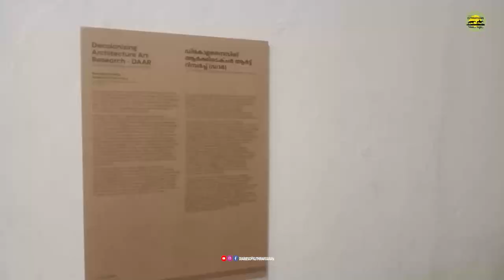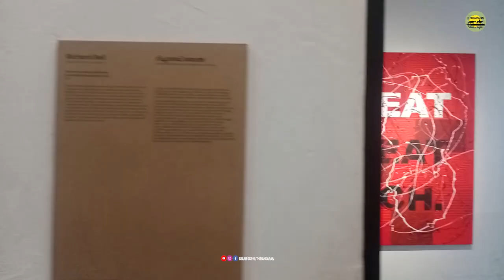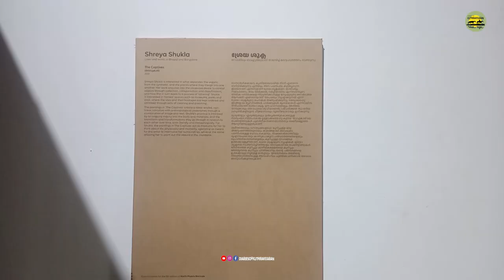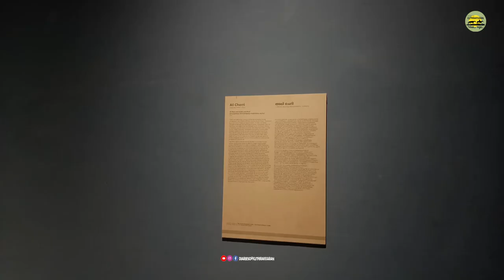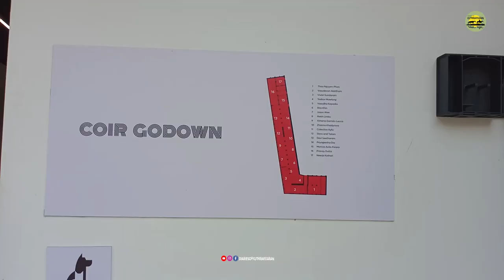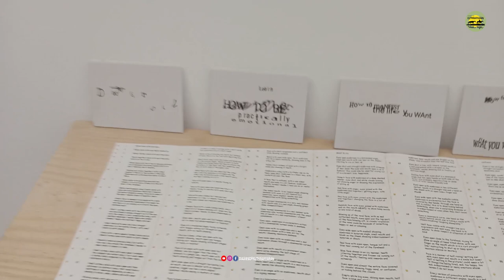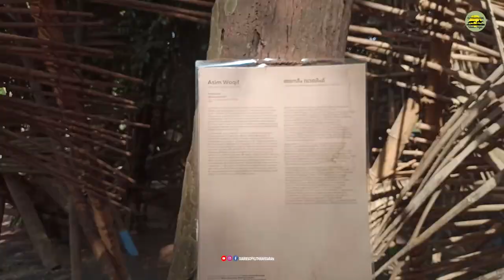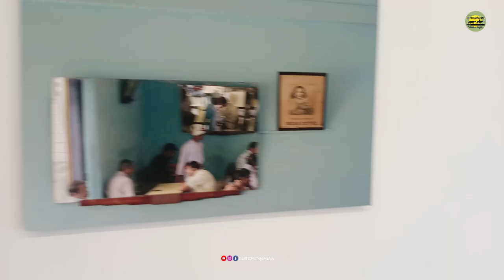Kochi Muziris Biennale 2023| Venue- 14| ASPINWALL HOUSE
N OUR VEINS FLOW INK AND FIRE (നമ്മുടെ സിരകളിൽ ഒഴുകുന്ന തീയും മഷിയും) (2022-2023 Kochi-Muziris Biennale Theme)

ASPINWALL HOUSE
RIVER RD, FORT NAGAR, FORT KOCHI, KOCHI, KERALA 682001

The building is popularly associated with the British merchant John H. Aspinwall and was historically used for the export of Kerala spices, tea, coffee and other goods. In addition to these, it is also believed to be in the boat-making business. According to local narratives, the business house was previously owned by two British brothers, and their business was salvaged and made profitable by Aspinwall who in 1867 offered to partner with the company and eventually own it. The 19th century Aspinwall House is witness to the turn of tides during the British presence in India, as it saw the waning of the British East India Company to the coming of British-administered India with the support of the erstwhile Travancore Royal Family. Currently a private-owned property, it has survived the centuries unto the modern age, housing several functions including an English newspaper, as a popular film location and now one of the key venues of the Kochi Muziris Biennale.

Kochi Muziris Biennale entry fee:
Students : Rs.50
Senior Citizen : 100
Adult : 150
Weekly pass : 1000
Monthly Pass : 4000

The Kochi-Muziris Biennale is an international exhibition of contemporary art held in the city of Kochi in Kerala, India. It is the largest art exhibition in the country and the biggest contemporary art festival in Asia. The Kochi-Muziris Biennale is an initiative of the Kochi Biennale Foundation with support from the Government of Kerala.

Indian and international artists exhibit artworks across a variety of mediums including film, installation, painting, sculpture, new media and performance art.

Birth of Biennale Kochi: - In May 2010, Mumbai based contemporary artists of Kerala origin, Bose Krishnamachari and Riyaz Komu, were approached by then culture minister of Kerala, M.A Baby to start an international art project in the state. Acknowledging the lack of an international platform for contemporary art in India, Bose and Riyas proposed the idea of a Biennale (a large scale international exhibition) in Kochi on the lines of the Venice Biennale. The concept of Kochi-Muziris Biennale was ideated and executed by Dr. Venu IAS, who was the culture Secretary, Government of Kerala. The First Kochi-Muziris Biennale began on 12 December 2012.

How to attend for Biennale
Where is the venues of Biennale
How to reach biennale venues
Kochi Biennale 2022
How to reach Aspinwall House
How to get tickets for Biennale